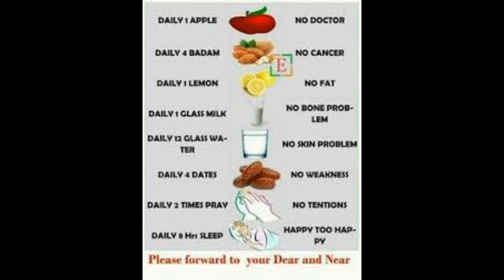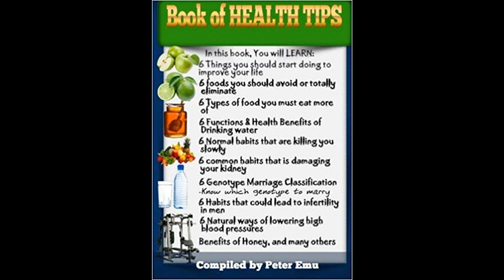halth tips from uk usa kanda amerca domeniko[tito tv halth tips]